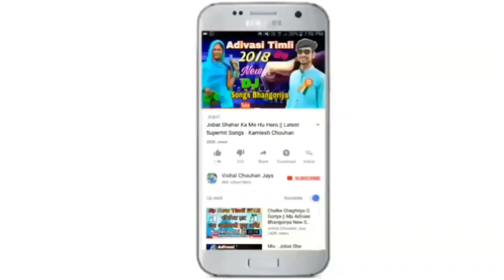हिंदले बोठि बोठि मया झूले रे || सोहन भाई & जालम सोलंकी || नवरात्री स्पेशल माताजी गरबा गीत 2019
नवरात्री मा आवी नव माताजी स्पेशल निमाड़ी गीत 2019

Singer : Sohan Bhai & Jalam Solanki
Lyrics : Sohan Bhai & Jalam Solanki
Recording : Sargam Music Production Studio Nanpur (Alirajpur)
Studio Owner : Sohan Bhai Rajawat
Producer : Vishal Chouhan Jays
Genre : Mp Nimadi
Label : Vishal Chouhan Jays